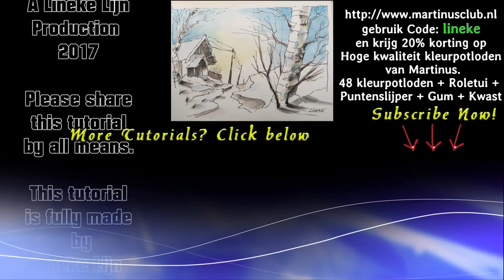LANDSCHAP voor beginners inkt en aquarel potlood tekening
Deze tekenles is speciaal gericht op iedereen die aan de slag wil gaan met kleur en aquarel. Wij tekenen hier een sneeuw Landschap. Het is een echte beginners les en om het aquarelleren onder de knie te krijgen, zijn aquarelpotloden ideaal. Op deze manier hou je nog de controle zoals je dit gewent bent zoals bij tekenen maar je kan ook nu het schilderen gaan oefenen. Er zullen dus meerdere lessen gaan volgen die jou gaan helpen om hier zeer bedreven in te gaan worden.

De potloden die ik in deze film gebruik zijn van een geheel nieuw merk, te weten: Martinus en van grote kwaliteit welke ik voor de ontwikkelaar hiervan help testen . Met de code: lineke krijg je tevens 20% korting op de originele prijs van 35 euro.
De potloden zijn droog- en nat te gebruiken en komen in een soepele rol en 48 stuks potloden voor puur tekenplezier!
(PS ik doe dit op geheel vrijwillige basis en voor jullie korting)

Heel veel tekenplezier!